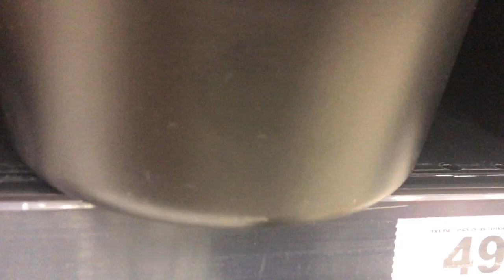DECORANDO A MESA - CRIATIVIDADE E FLORES| MANDY MALUF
“Disse-lhe Jesus: Mulher, crê-me que a hora vem em que nem neste monte nem em Jerusalém adorareis o Pai. Vós adorais o que não sabeis; nós adoramos o que sabemos porque a salvação vem dos judeus. Mas a hora vem, e agora é, em que os verdadeiros adoradores adorarão o Pai em espírito e em verdade, porque o Pai procura a tais que assim o adorem. Deus é Espírito, e importa que os que o adoram o adorem em espírito e em verdade.”
‭‭João‬ ‭4:21-24‬ ‭
 ELE É VIDA!!!

Hoje tem uma dica de arranjo bem legal. Você pode aproveitar coisas que já têm em casa ou até mesmo gastar pouquinho pra criar algo novo, vem ver!

📍 Edição de Vídeo: @latitudeinfinita